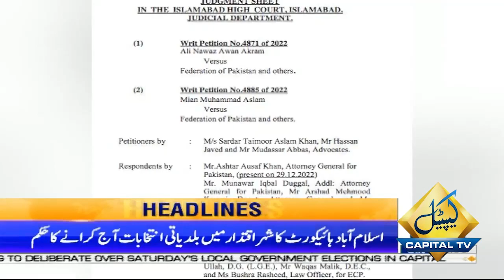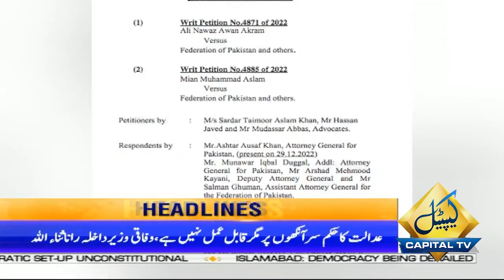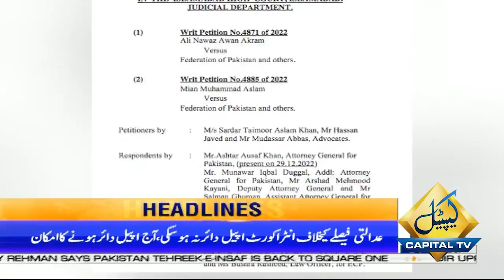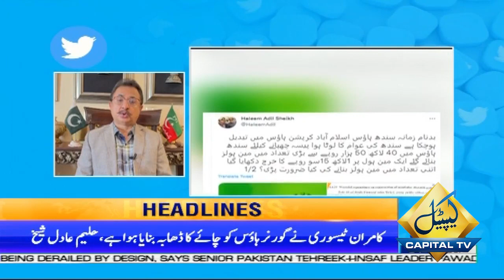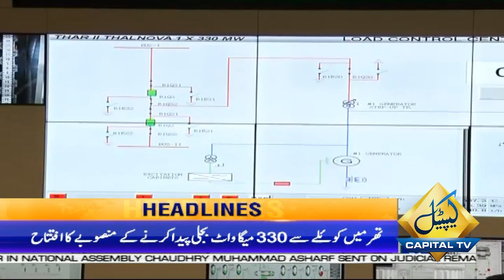Farooq Sattar Made a Big Announcement 6 AM Headlines | 31 Dec 2022 | CapitalTV